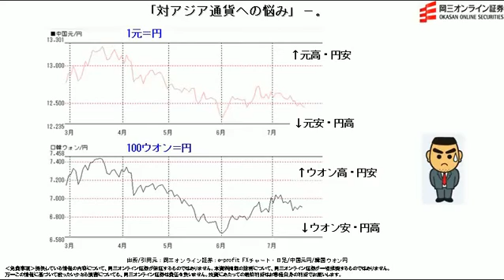【日替わり武部】対アジア通貨への悩み